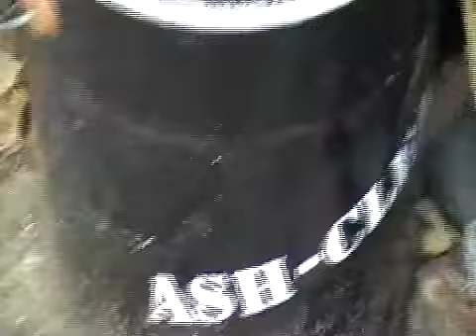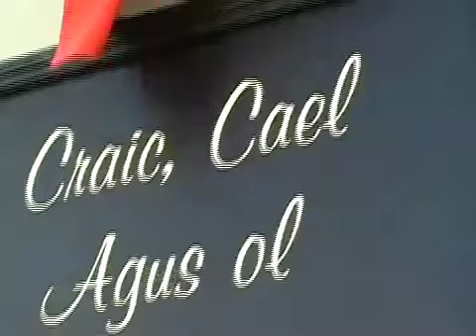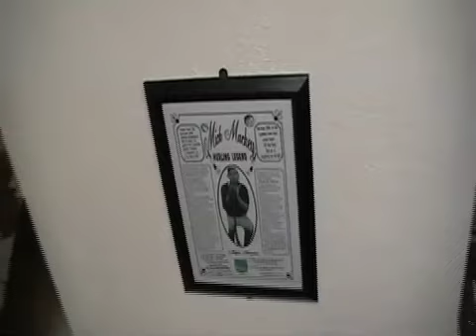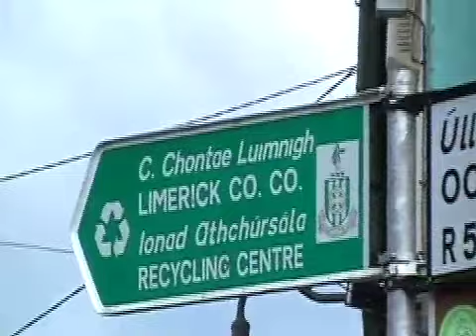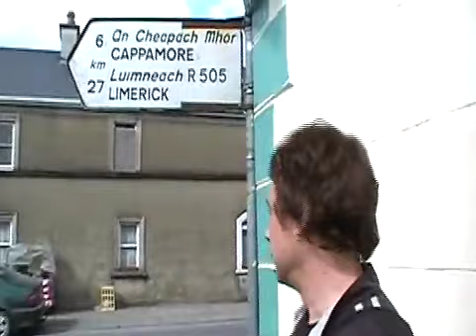BRAZEN ANGELZ STRANDED IN IRELAND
BRAZEN ANGELZ Irish Tour. Stranded by volcanic ash the ladz look for adventure!